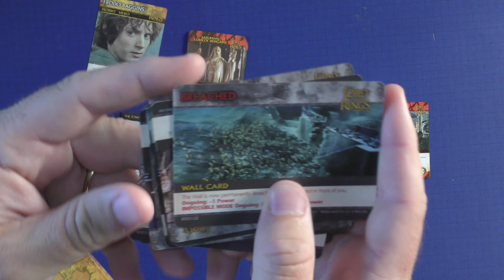Dice Tower Lord of the Rings Deck Building Game Two Towers by Purge Reviews: The Two Minute Review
This video is a 2 minute review of Lord of the Rings Deck Building Game: The Two Towers. This video will give you an overview of the rules and how to play. We also spend sometime telling you if the IP and the game mechanics match and whether this is a game you should purchase.